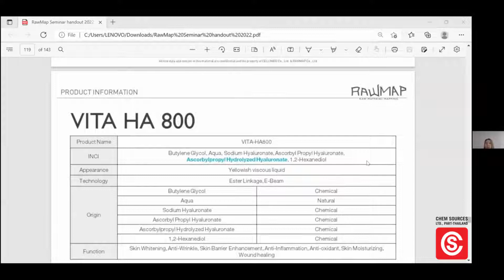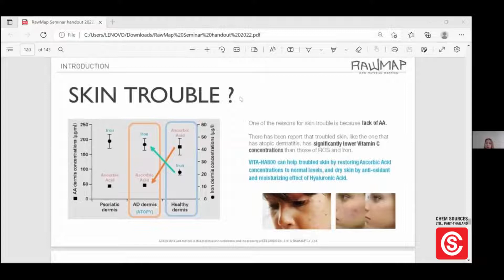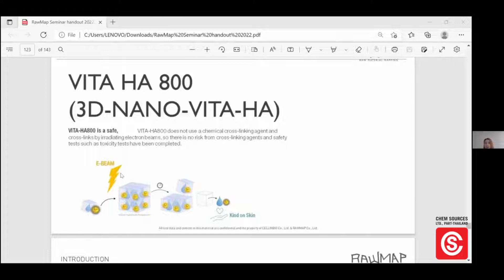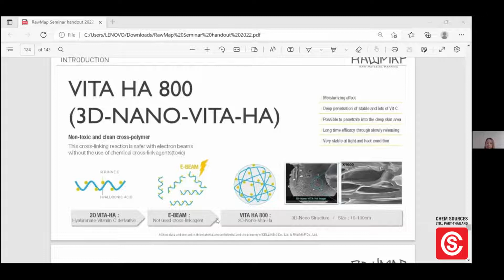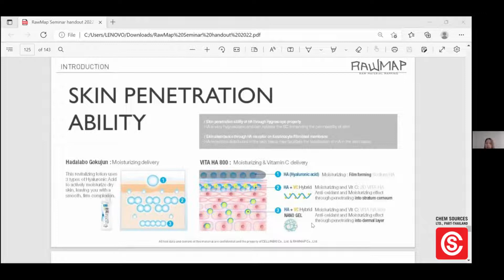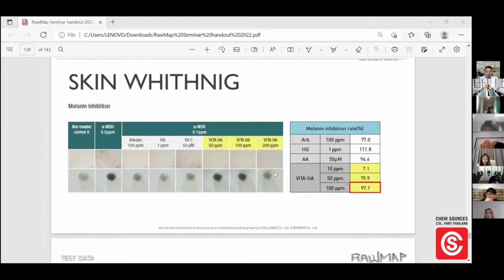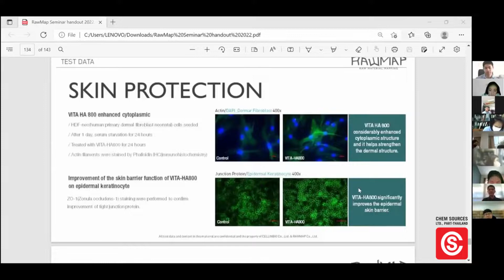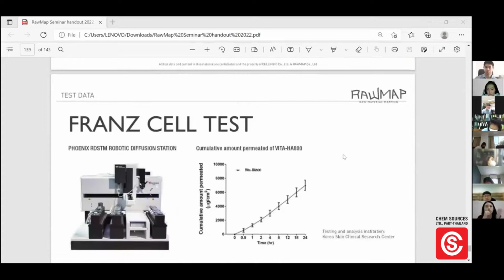RawMap: Vita HA800 [VDO explained in Thai]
Vita HA800 is a cosmetic ingredient. It's 3D-Nano Hyaluronate-Vitamin C derivative. The product shows deep penetration on skin and provide rather sustained release efficacy.

The product helps Skin Whitening / Anti-Wrinkle / Skin Barrier Enhancement / Anti-Inflammation / Anti-oxidant / Skin Moisturizing / Wound healing.

✅Line ID: @chemsources (มี@ด้านหน้า) [สำหรับคนไทย ]
✅Whatsapp [For English speaking client]